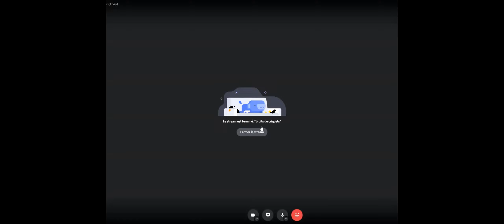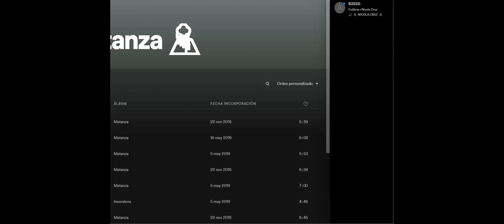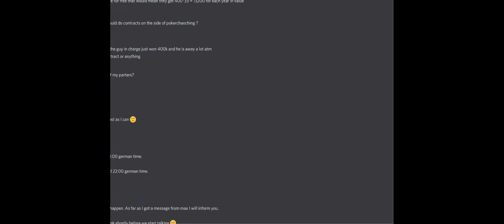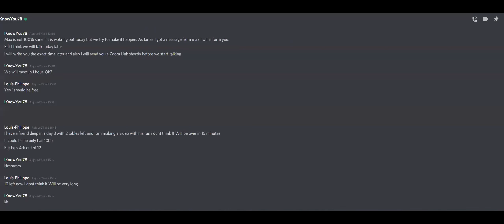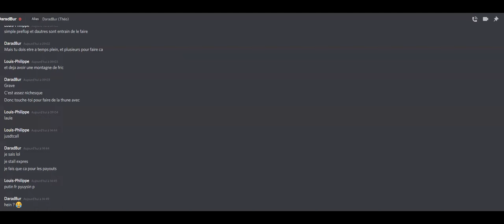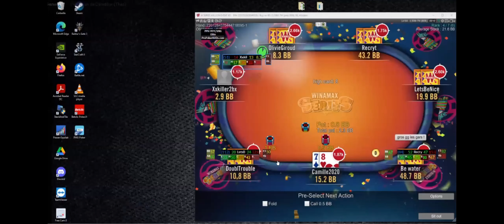FINAL TABLE REPLAY - Theo from the study session gets 5th on winamax serie for 27000EU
PokerCoaching.com has grown and now offers top-level coaching from Matt Affleck, Bert Stevens, Michael Acevedo, Justin Saliba, Faraz Jaka, James Romero, Jonathan Jaffe, Tristan Wade, Brad Wilson, Tommy Angelo, Evan Jarvis, GBT, Sixes & Ryan O’Donnell.